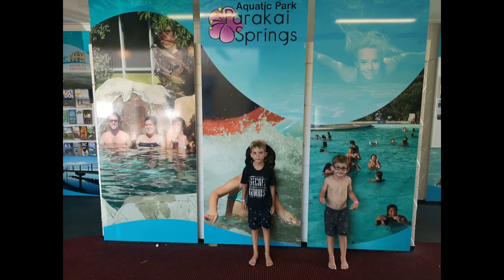Parakai Springs Auckland waterpark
Come enjoy Parakai Springs waterpark Auckland swimming and waterslide at the waterpark with the kids Leo and Eli in New Zealand

Leo and Eli's Channel info:
Two loving Brothers and their camera's, with a little bit of mom and dad's help putting some videos together for all to enjoy their journey with whatever they undertake.

0:00 Intro
0:31 First Dive
1:28 Splash time
2:05 The slide
2:43 Ice cream and outdoor pool
3:19 the end